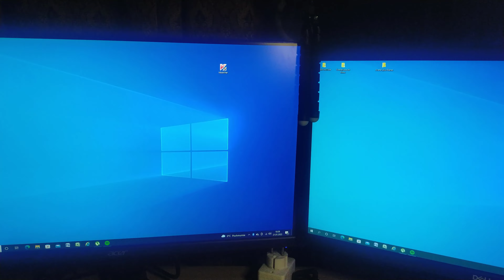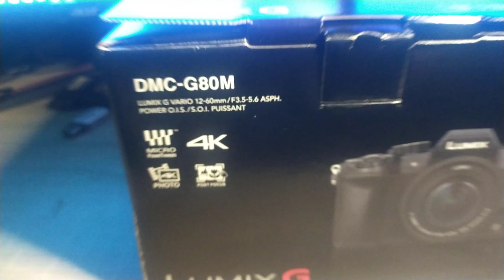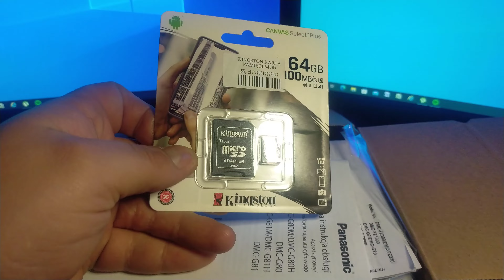Akwarystyka Raciąż Od Kuchni Unboxing#3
Witajcie. Dziś trochę taki nietypowy film pokaże w nim troszkę mojego sprzętu i nowy aparat który zakupiłem 3 dni temu. Zapraszam do oglądania i komentowania mojego filmu. Pozdrawiam AR
Film nagrywany Telefonem Oppo A20 w 4k a znając życie i YT na początku będzie w 360p hahahah